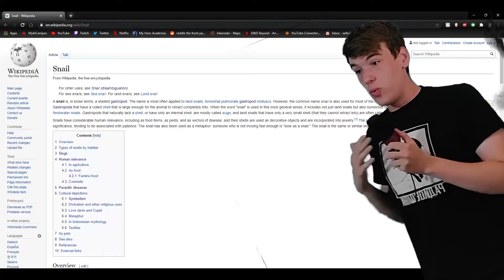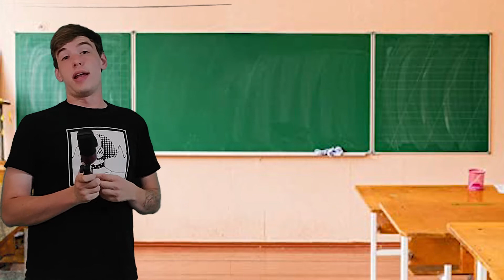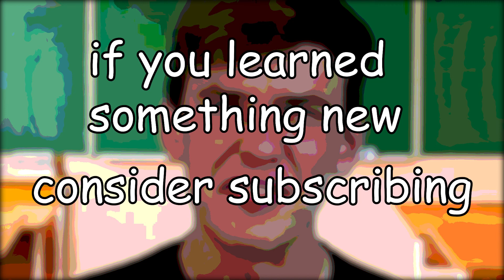What the F@#.K are snails?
In this INCREDIBLY education video, I tackle the weirdest species on planet earth, snails.